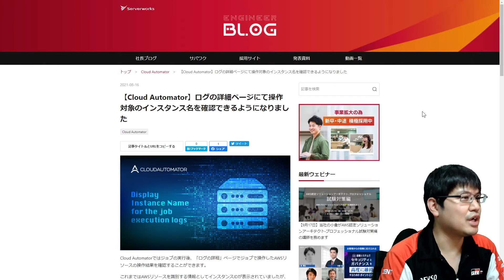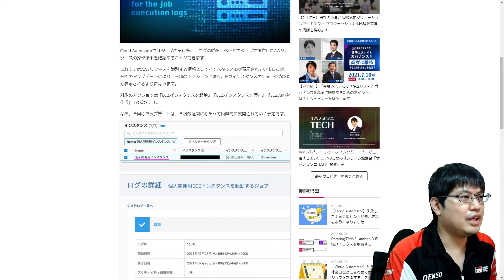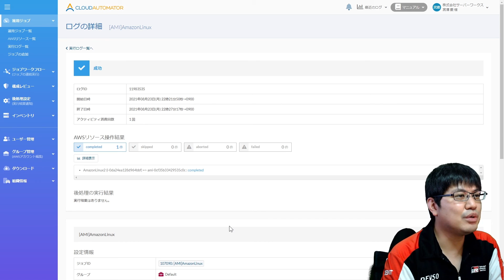簡単にAWSの運用を自動化！Cloud Automator使い方解説 〜アップデート解説編〜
ジョブで操作したAWSリソースの操作結果を確認することができる「ログの詳細」ページにて、一部のアクションに限り、EC2インスタンスのNameタグの値も表示されるようになりました。

実際の画面を見ながら、どのように表示が変わったのかご紹介します。

▼ ログの詳細ページにて操作対象のインスタンス名を確認できるようになりました

◆ AWSの最新情報キャッチアップなら『毎日AWS』